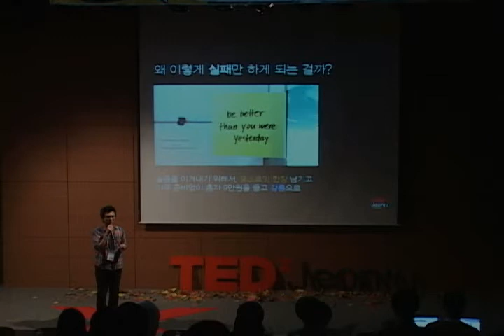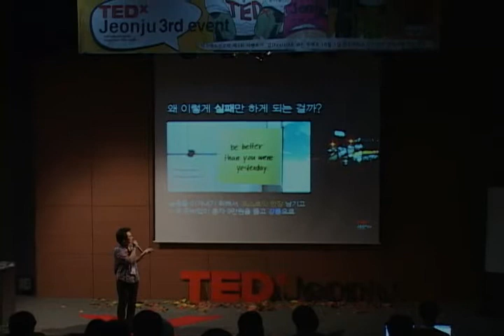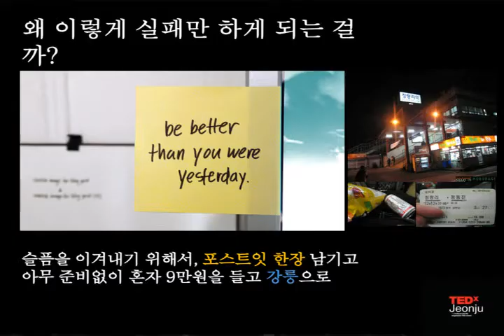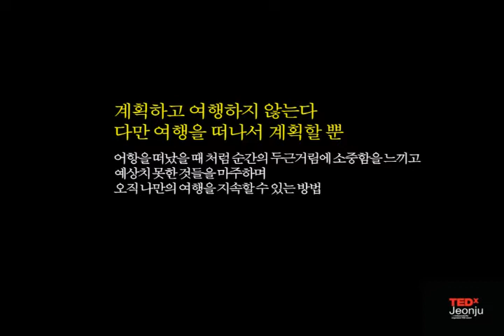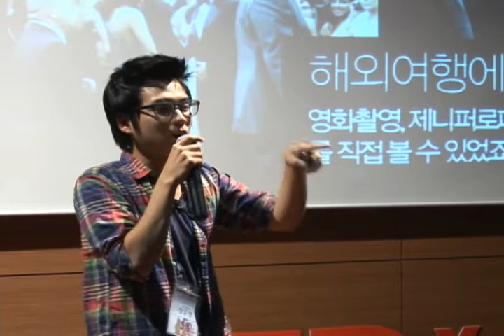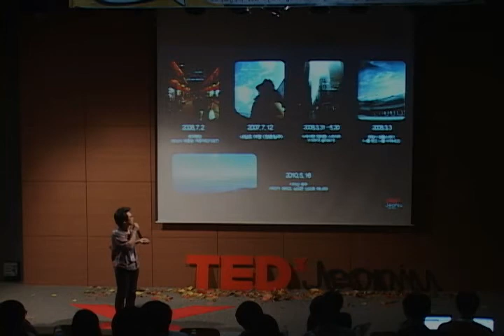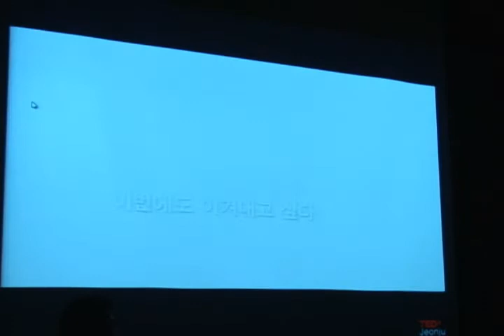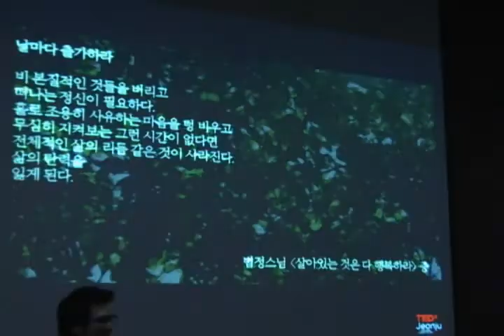TEDxJeonju - Jun young Jang - I leave a fishing port.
the 3rd TEDxJeonju Event

▶ Event Title - "감나무 - Feel Tree"
▶ Date - October 01, 2011
▶ Place - Jeon ju University Star Center ONNURI Hall
▶ Speaker - Jun young Jang
▶ Talk Title - "I leave a fishing port."

장준영님이 어항이라고 비유한 자신의 일상적인 모습에서 벗어나, 새로운 경험을 한 이후에 변화된 자신의 삶에 대해 이야기하고, 그 변화된 삶을 기록하고 다른 이들과 소통함으로써 얻게 되는 또 다른 경험들에 대해 이야기합니다.

About TEDx, x = independently organized event In the spirit of ideas worth spreading, TEDx is a program of local, self-organized events that bring people together to share a TED-like experience. At a TEDx event, TEDTalks video and live speakers combine to spark deep discussion and connection in a small group. These local, self-organized events are branded TEDx, where x = independently organized TED event. The TED Conference provides general guidance for the TEDx program, but individual TEDx events are self-organized.